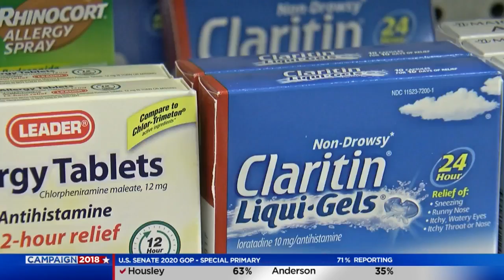What Is Ragweed & What's It Doing To Us?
According to the Asthma and Allergy Foundation of America, between 10 to 20 percent of Americans are allergic to ragweed – or more specifically, the pollen of ragweed, Heather Brown reports (1:59). WCCO 4 News At 10 - August 14, 2018